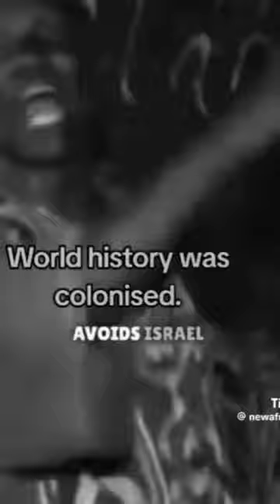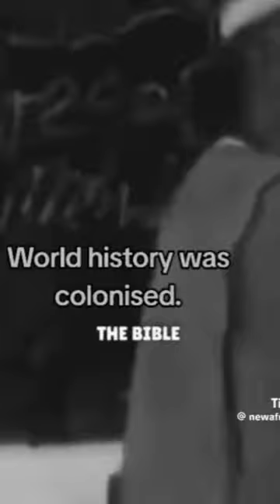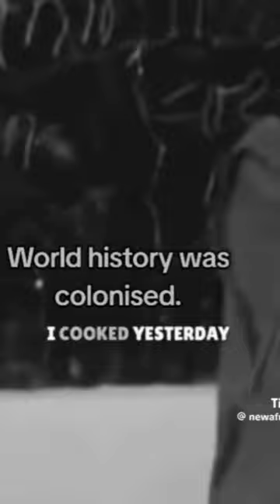Why do racists hate the original man of the planet earth?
Clearly the shouting in this clip is about something that the speaker feels strongly about or wants some serious discussion on specific issues or facts. Negro, Black, Colored are names given to slaves by slave holders during the time of slavery.

Questions.
Who were the first people on the planet?
Where did they go?
Who is the First Nation?
Why is there so much racism?
What is your nationality?
When can we have peace?